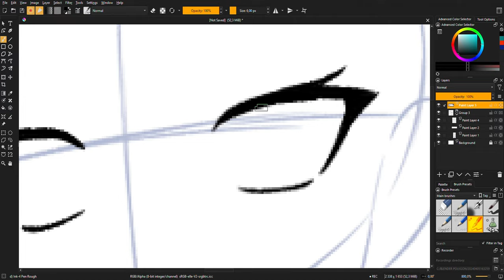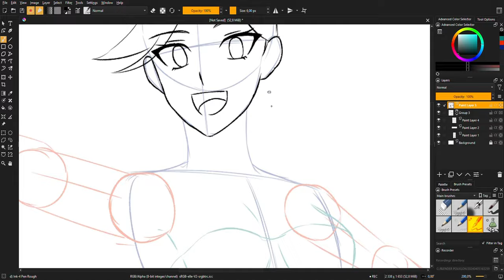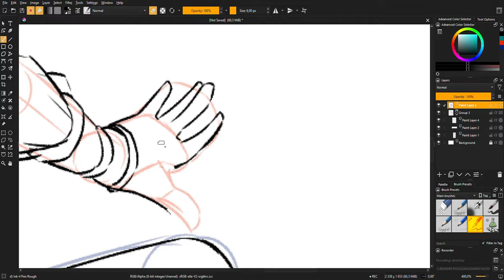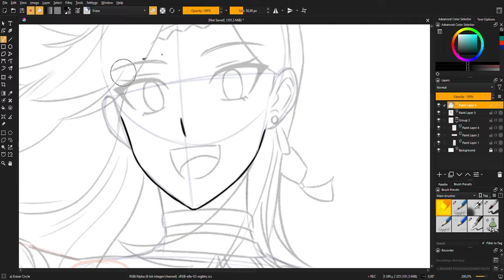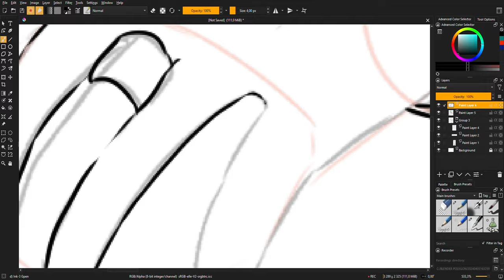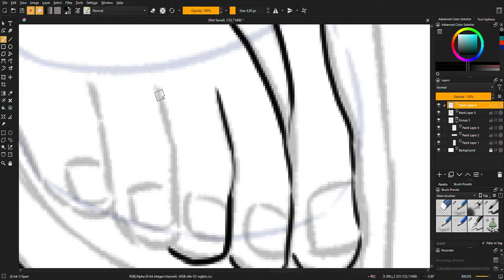Danielle (Original Character) Illustration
The inspiration of Danielle's design is based off of Nilou, a character from Genshin Impact. Hope you enjoy the illustration!